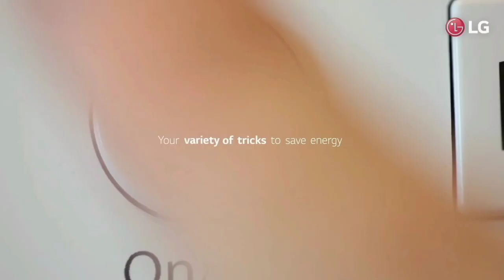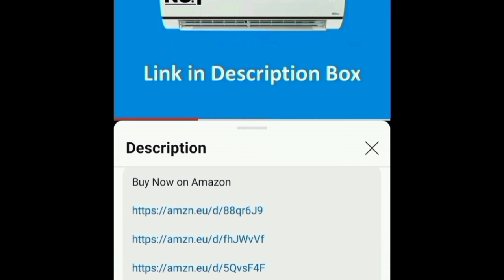Best AC 1 Ton 1.5 Ton 2 Ton in India தமிழ் 2024 | LG AC Review in Tamil | 6 in 1 convertible cooling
1 TON 3 Star
1 TON 4 Star
1 TON 5 Star

1.5 TON 3 Star
1.5 TON 4 Star
1.5 TON 5 Star

WiFi Model 👇
1.5 TON 5 Star

0.8 TON 3 Star

2 TON 3 Star

LG DUAL Inverter Split air conditioner full review in tamil